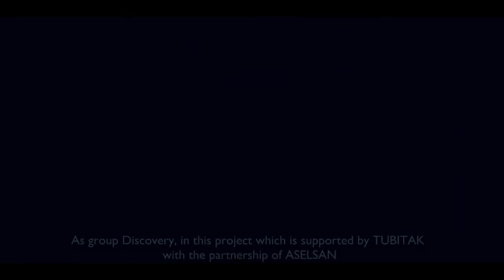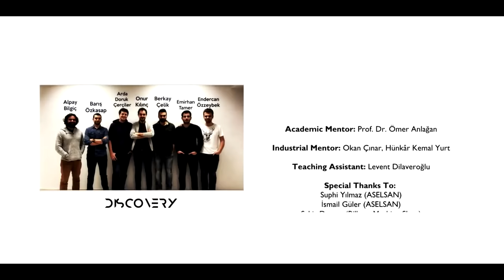ASELSAN | Atılabilir Çekilebilir Sahte Hedef Mekanizması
MMU kulanım için:  Hava Araçlarında Kullanılabilecek Sahte Hedef Çekme Salma Mekanizması

Savaş uçaklarına yönelen füze tehditlerinin atlatmasını sağlayan sahte hedefleri için yerli "salma çekme mekanizması" geliştirdi.

- Atılabilir Çekilebilir Sahte Hedef Mekanizması'nın prototipi tamamlandı.
- 5 kg faydalı yük, tehlike anında 10 saniyede 180 metre uzağa fiber optik kabloyla fırlatılabilecek, tehlike atlatılınca geri çekilecek.

Hoşunuza Gittiyse Like Atıp Ve Abona Olabilirisiniz.

**Kullandığım Programlar:**
➤ Adobe Premiere Pro CC  ( Video Edit ):

Anahtar Kelimeler.